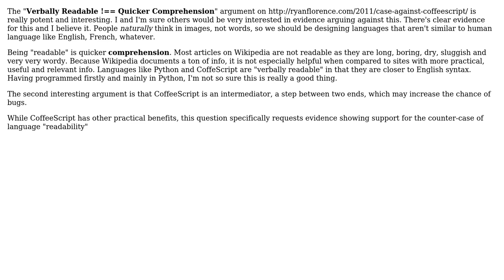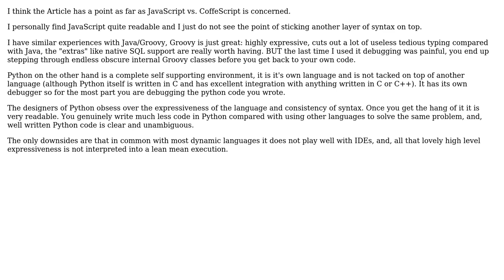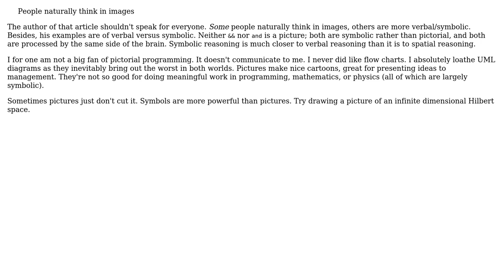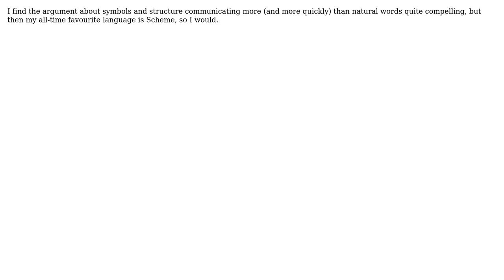Language Design: Are languages like Python and CoffeeScript really more comprehensible?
Software Engineering: Language Design: Are languages like Python and CoffeeScript really more comprehensible?

With thanks & praise to God, and with thanks to the many people who have made this project possible! | Content (except music & images) licensed under CC BY-SA | Music | Images & others | With thanks to user user16764 user Steven A. Lowe user kittensatplay user James Anderson user itsbruce user duanev user David Hammen and the Stack Exchange Network Trademarks are property of their respective owners. You are responsible for your own actions.